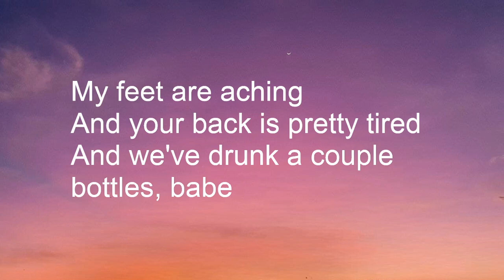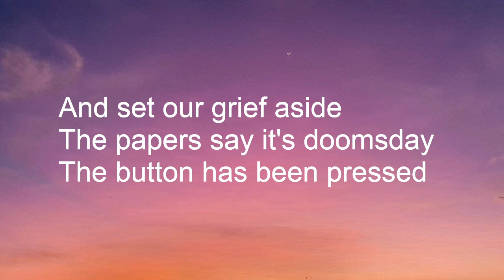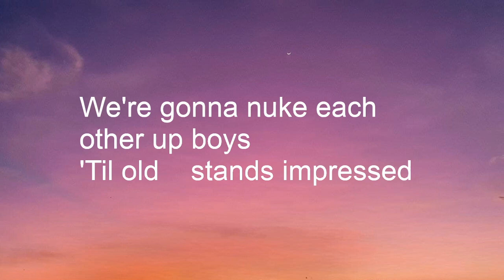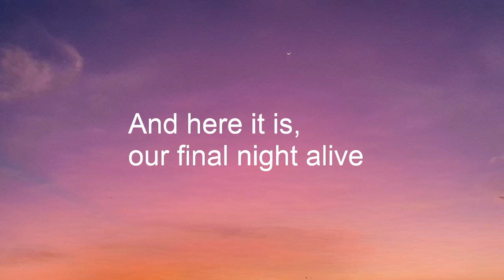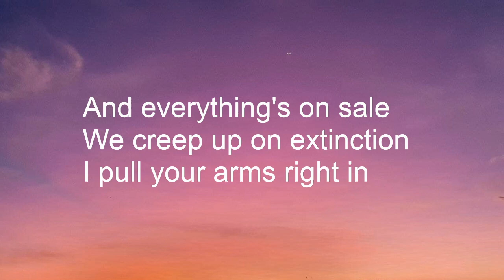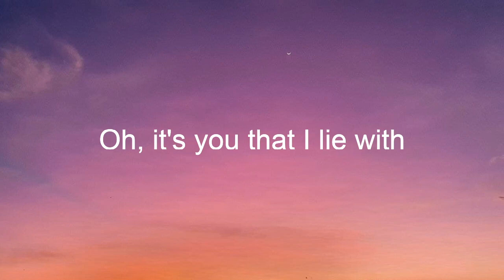As The World Caves In - Lyrics by Sophie Ferriol